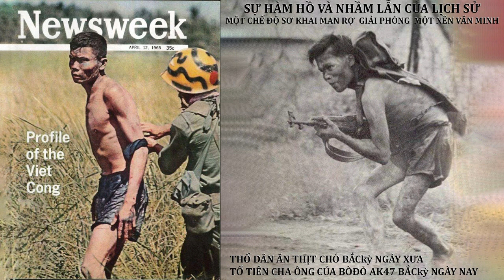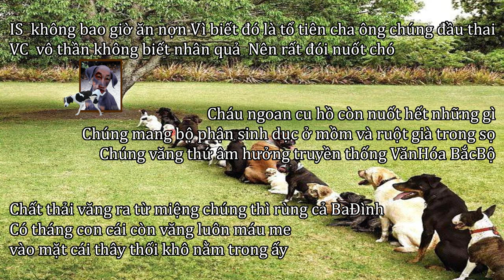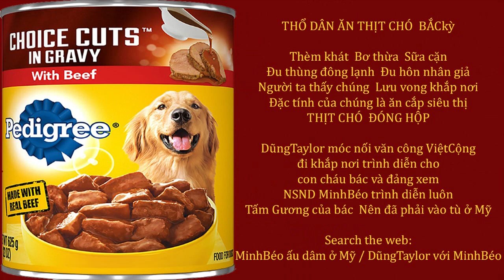Phò Nga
Please download this documentary before ... Lãnh đạo CS HàNội dở trò bẩn thỉu . VC rất sợ sự thật .